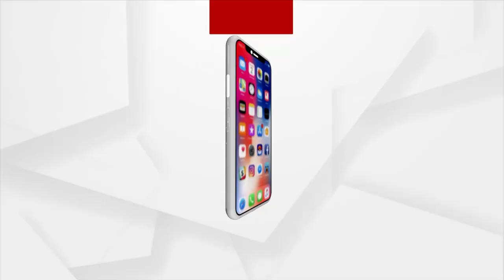Amna Samna With BJP MP Pratap Sarangi | Argus News